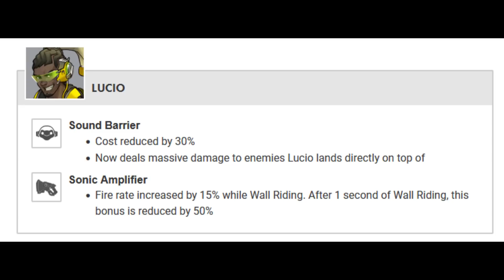"Lucio Beat now deals massive damage when you land on someone's head"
A certified Redshell Classic